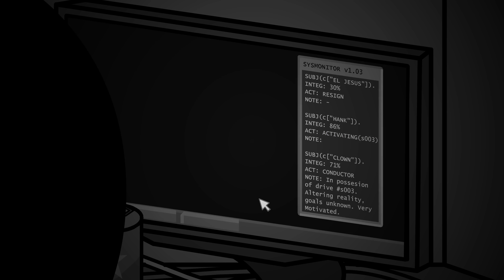Madness Combat 6.5 (4k)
Madness Combat 6.5
Originally uploaded to Newgrounds on Nov April 3, 2010